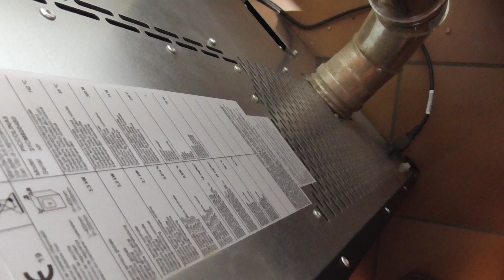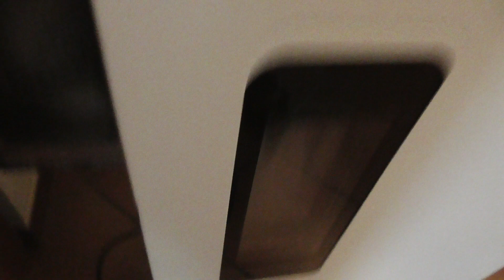STUFA A PELLETT BIOMASSA COME SI USA E MANUTENZIONE PER UN REGOLARE FUNZIONAMENTO E RISCALDAMENTO